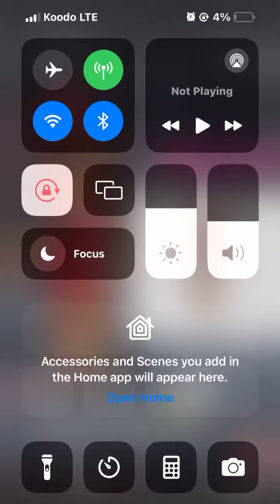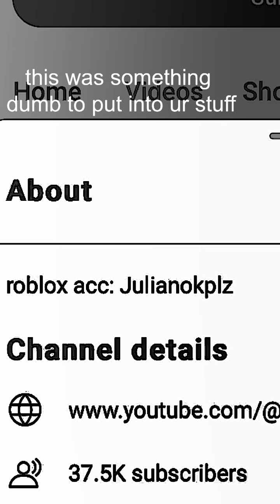Will be getting banned, if she makes another account about this I will find out